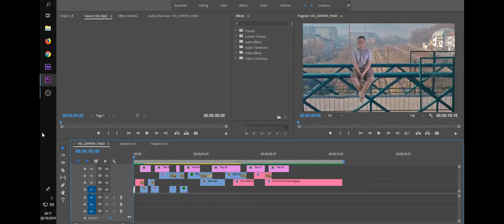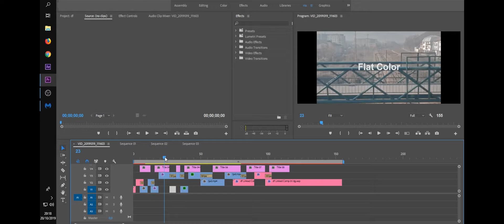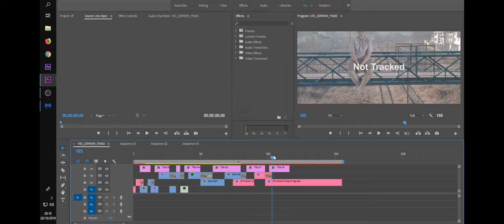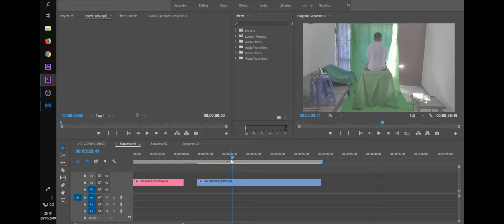Settingan Aspek Rasio 21:9 Di Premiere Pro Bahasa Indonesia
Bantu Support Channel Tutorial Santai

Kalo Ada Pertanyaan Silahkan komen Aja di Kolom Komentar Atau Dm Instagram Saya